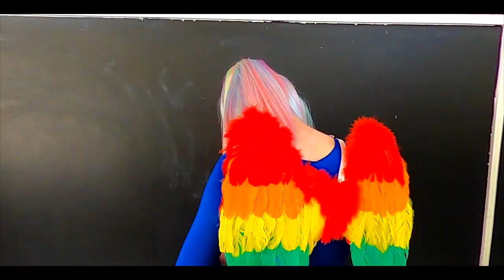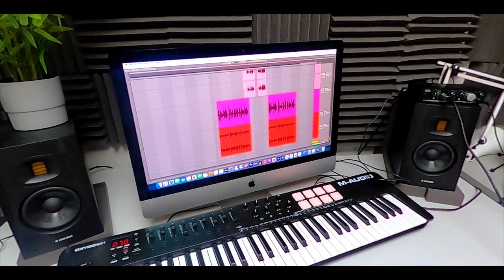Leo - Grow your wings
This is Leos song and video "Grow your wings" which is part of Reach Music.